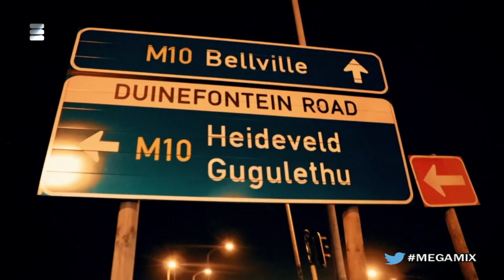C-Live - MegaMix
C-Live - Mega Mix